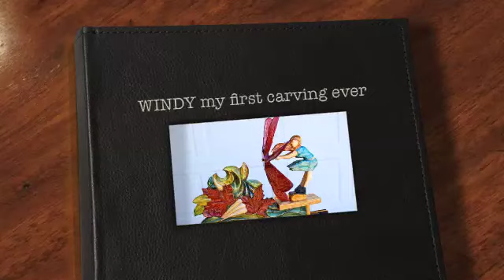Wood carving whirligig weathervane by Darryl Easter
This is a video of my first wood carving, a weathervane named Windy by Darryl Easter.